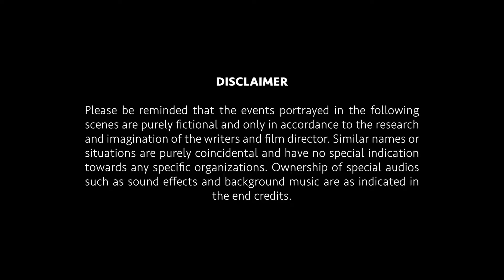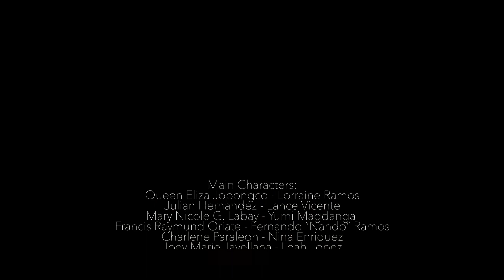Final Film MIL 1